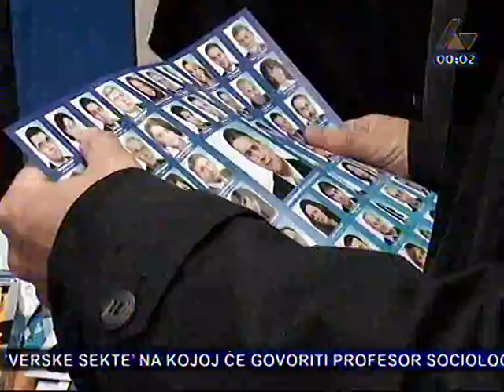2015. 04. 10. - Uzice - TV "Lav" - Vuk Jeremic